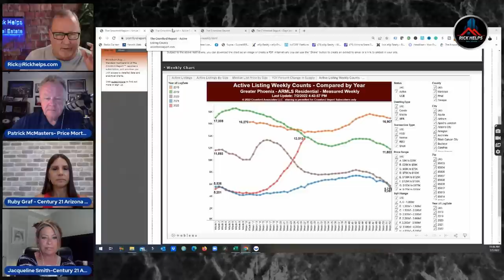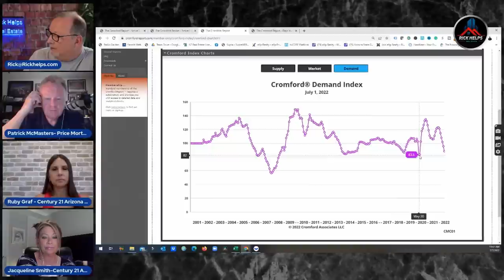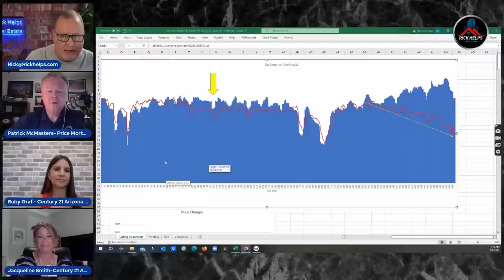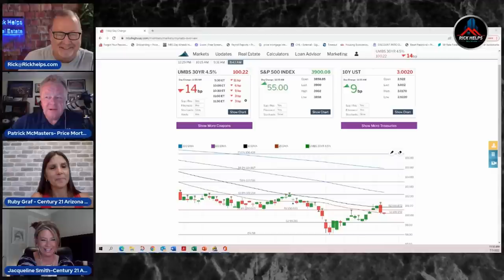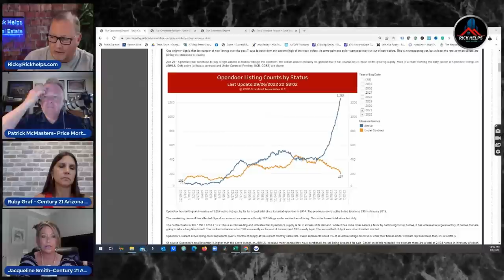Inventory is STILL climbing... Now what? | Arizona Real Estate News Episode 6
Arizona real estate inventory continues to climb but it varies by price point with the $500k-$600k showing the largest jump.

We also now have 1,300 homes listed that are new construction.

Rick McHone
Realtor with EXP Realty
l
Learn about EXP Realty